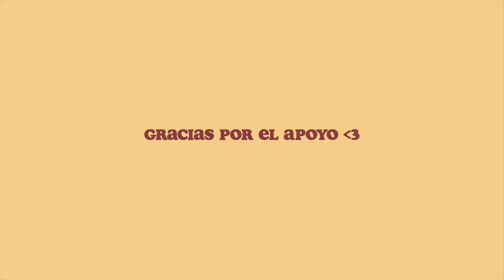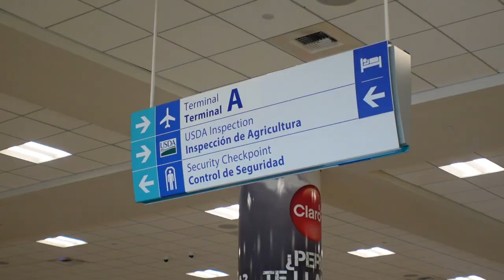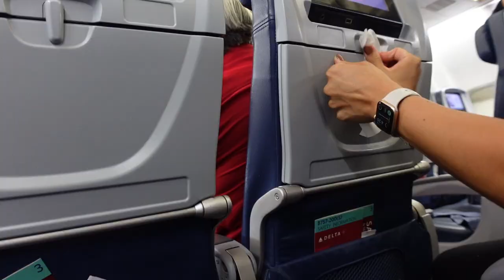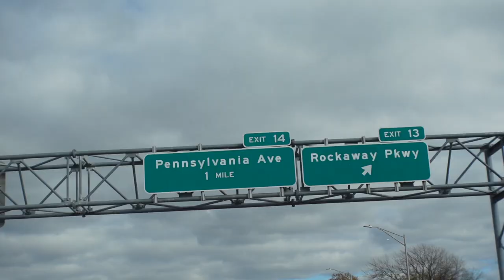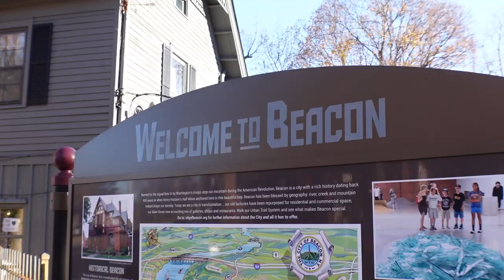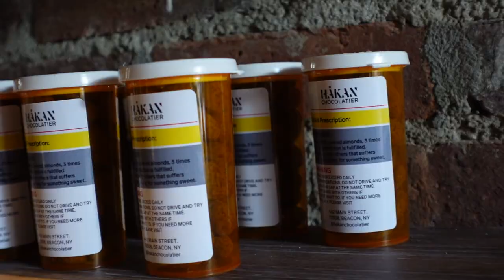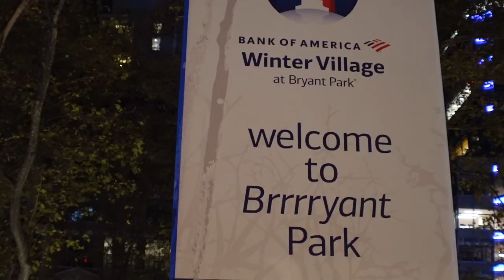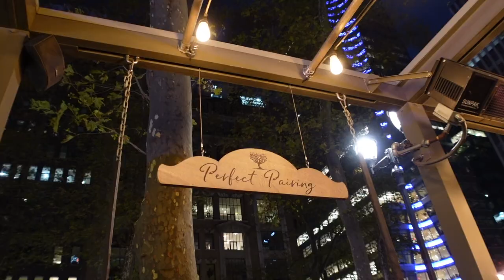un adiós muy difícil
LLEGO EL MERCH🧢!
$1 de cada articulo que se venda del merch va para el rescate ♡